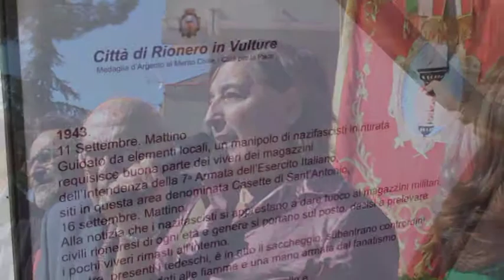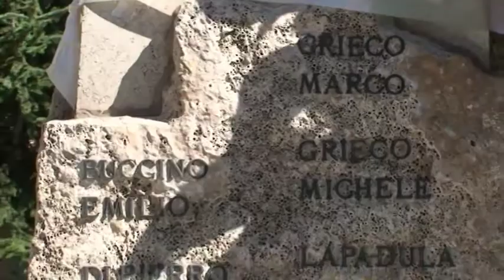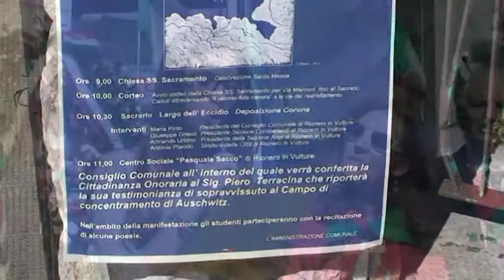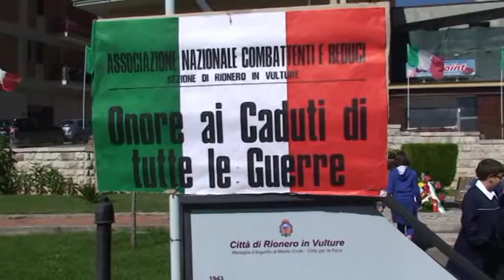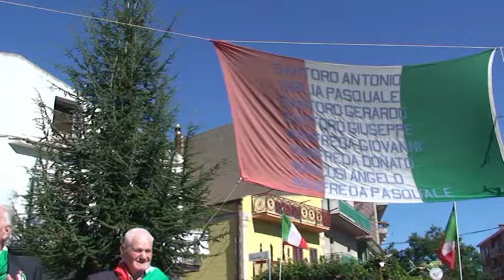Rionero - 25 Settembre 2013. 70° Anniversario Eccidio Nazifascista